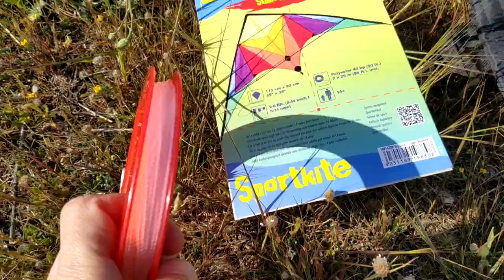Flying Tips for Beginners + Freestyle Tricks + Video Review of the HQ-Trigger Stunt kite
It's amazing how much FUN we can have with a good beginner kite. I really didn't expect to fly so well and be able to do Freestyle tricks.
Don't over-react when the kite oversteers and try to keep the pressure on the sail all the time.
The kite can fly well with the included spools but if you want to have more precise control you need Dyneema lines + straps.
Do you want to see more Freestyle tricks with this kite?

GoKiting!

Timeline:
0:00 Details on the kite
0:36 How to do Lark's head knot
0:57 I'm kidding. (How NOT to Fly)
1:40 How to launch a Stunt Kite
2:06 Basic flying, figure of eight, turns, straight lines
3:41 Low wind technique 1
4:21 Basic Freestyle tricks
4:49 Low wind technique 2
5:48 Precision and Freestyle with Dyneema lines and straps
8:52 Conclusions about HQ-Trigger Rainbow